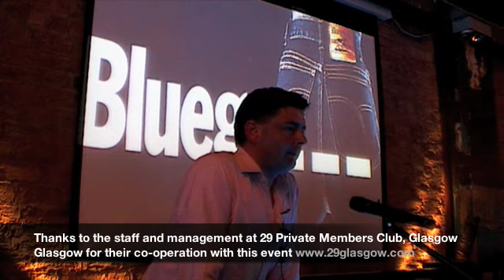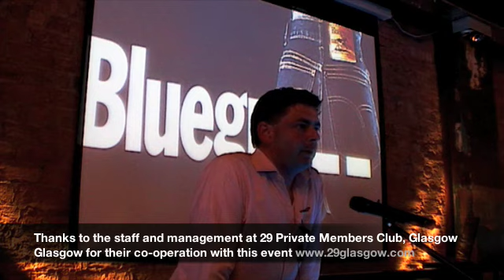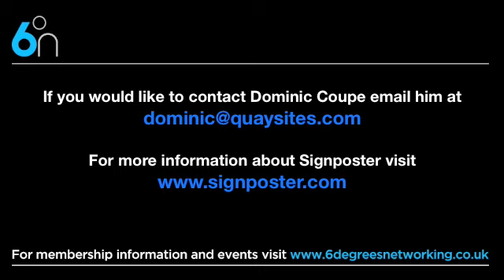6 Degrees : Dominic Coupe : Signposter.com Part 3 of 3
at our Glasgow event on 1 Sept 09.